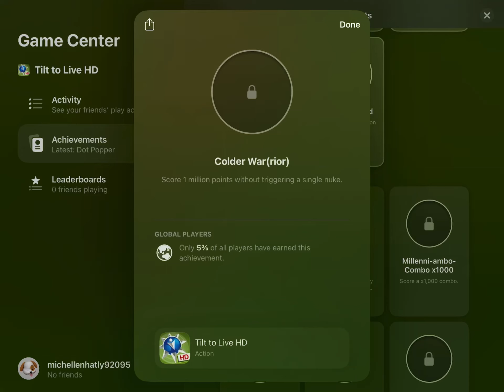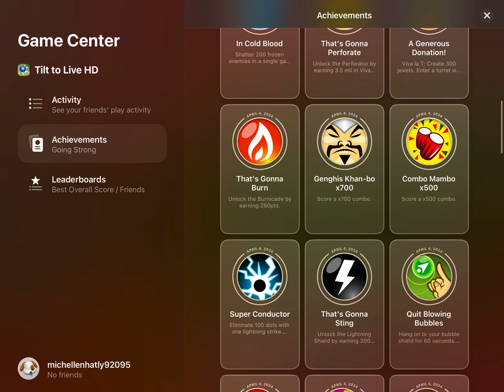Receiving Colder War(rior) achievement on cam and Omnipotent Gangster achievement off-screen